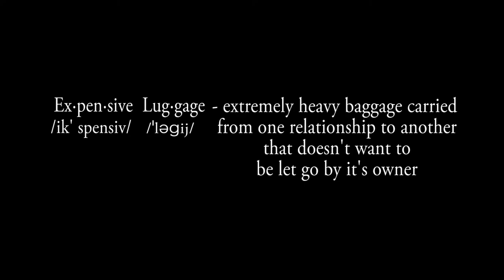GG Smith - Expensive Luggage (Official Video)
Honest Management presents Expensive Luggage, the debut music video from vocalist GG Smith. The song is from her debut mixtape: JUKEBOX.

Directed by: Olskool Ice-Gre
Shot & Edited by: Brett Kerr
Color Correction: Jake Armbruster
After Effects: Narek Avanesyan
Song Prod by: Rashid Hadee
Written by: Greg Lewis
Company: Honest Management (HMWeWork)